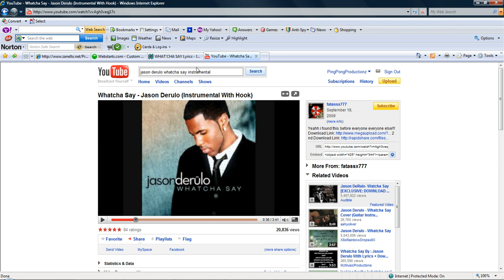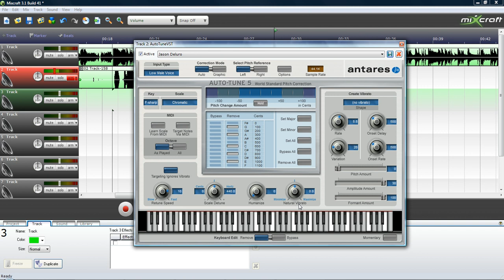Jason Derulo What'Cha Say *OFFICIAL AUTOTUNE SETTINGS* {HD} L@@K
These are the settigns configured for this song. Please message me if you have questions.